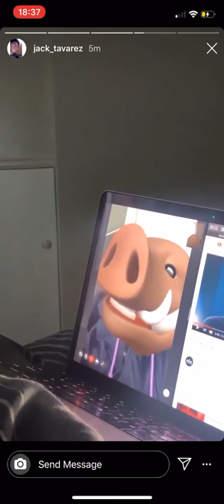When he was a young warthog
Lion king FaceTime edition